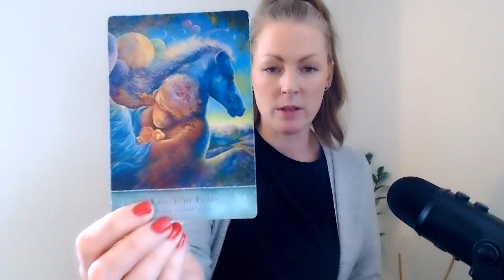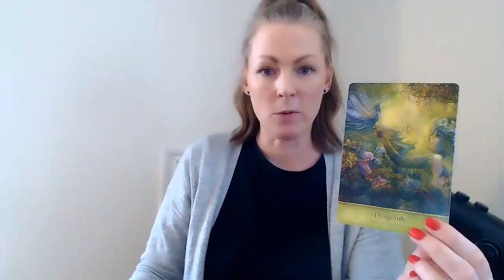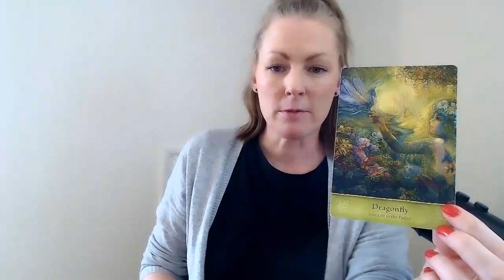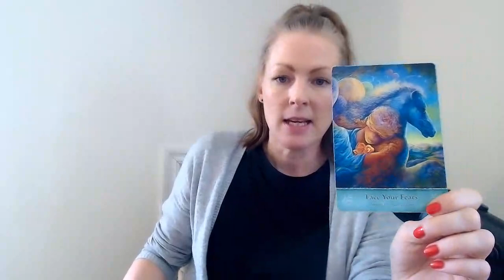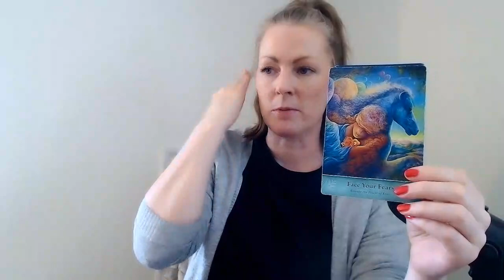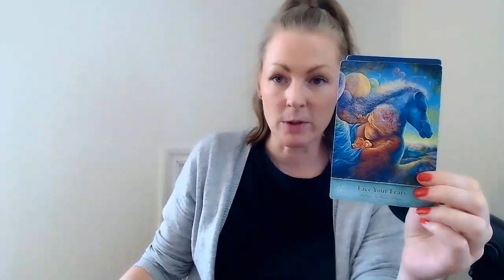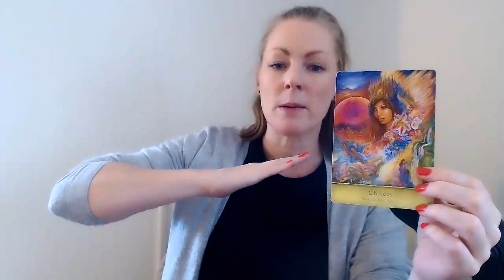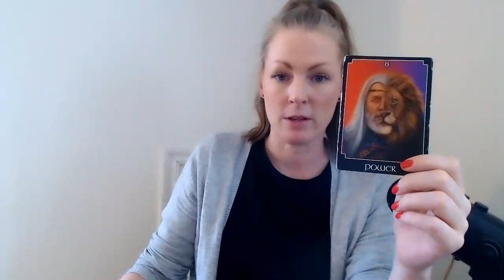AQUARIUS - "FACE YOUR FEARS!" - Mid Month JULY 2022!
EXTENDED READING:
(Under "POST" and Extended Aquarius)

you also find:

Channeled messages
9 Week Chakra Breathing
144 meditation
and more.

With love,
Emma!